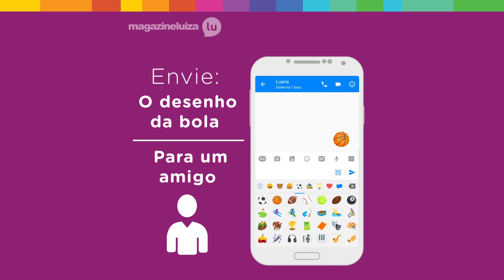Como acessar jogos secretos no Messenger do Facebook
Sabia que dá pra jogar com um amigo no Messenger? Eu mostro como neste vídeo. Olha só!